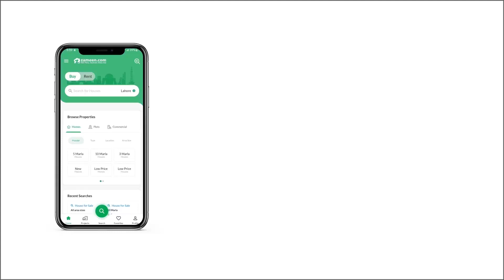1.4 KANAL HOUSE FOR SALE IN PHASE 8 BAHRIA TOWN RAWALPINDI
it's a Parkface Beautiful Designer House in Bahria town Overseas enclave Rawalpindi.
Beautiful Eye catching Lawn on the Front and also on the Back as wel.
Beautiful Prime Location Just Opposite to Park, Few Steps to Mosque and Main COMMERCIAL Grocery stores Vegetable stores and Water Filtration Plant, Restaurants kfc, Mc Donald's Domino's Pizza, Khaba Restaurant, Chinese Restaurant Kim mun, banks , Pharmacies, Patrol Pump, and Many more.
FEATURES.
5 Luxury Bedrooms Made with Imported Spanish Tiles Imported Inverter Ac and Heating system installed.
 6 Luxury Bathrooms Made with Imported Spanish Tiles with Imported Top of Line Fittings Jacuzzis with Massage System installed with Shower Cabins wow.
Fully Equipped Kitchens Made with Dinning Table with Sofa Seats ,Imported Owen, Microwave, Imported Samsung Refrigerator
Beautiful Luxury Drying Dinning with Heating and Cooling systems.
2 Spacious TV Launge with Imported investor Ac anf Heating system installed.
Barbecue Area with Waterfall and imported Heating system on the First Floor.
Laundry Room.
Powder Room.
Spacious Car parking for 3 Cars.
Spacious Space for Terrace.
2 Sarvent Rooms with Bathrooms .
Store Room.
THIS HOUSE IS ONE OF THE BEST HOUSE OF BAHRIA TOWN